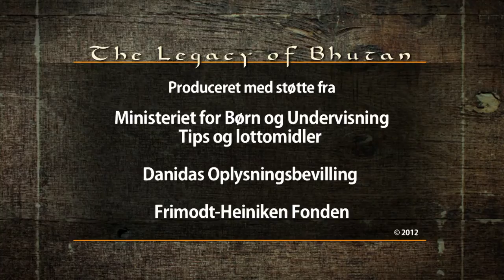8 Risbonden. The farmer. The Legacy of Bhutan.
Produced by Visual Story. Director Peter Zeuthen. Photographer Peter Thiesen.
Film portrait of a farmer. Part of the film concept Legacy of Bhutan that has a focus on globalization's pressure on a small country like Bhutan. Globalisation and modern life is having its effect; and that is something that worries many Bhutanese, who are proud of a culture that has its roots many centuries ago. Maintaining traditions and culture is therefore high on the Bhutanese agenda - something that can be seen in a lot of different ways.